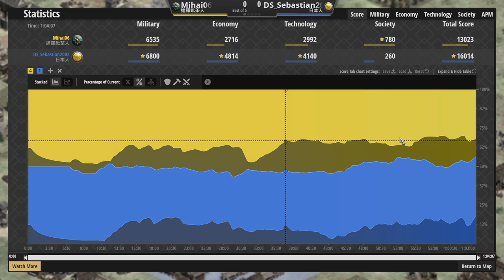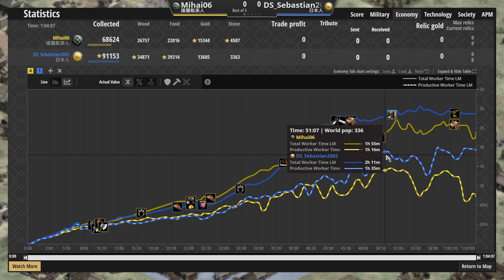🏹達羅毗涂城堡控圖壓制！日本逆風堅守反擊！ 達羅毗涂vs日本 2400＋【世紀帝國2決定版&Aoe2】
▲這把很多細節可以學！